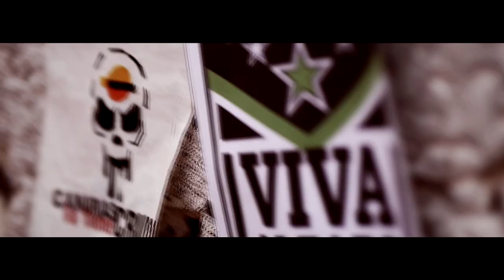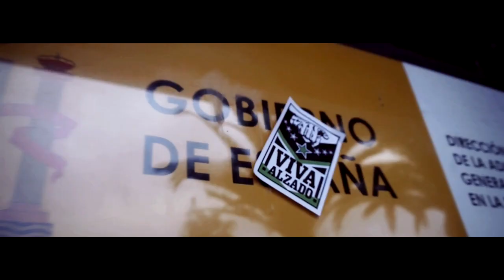KATU PROJECT - VIVA ALZADO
Adelanto del proyecto Katu Project.

CRÉDITOS
Audio: A. Cordovez y A.González
Edición: A. González
Cámara: Jesús Almeida
El resto del equipo de Monkey Family y amigos.